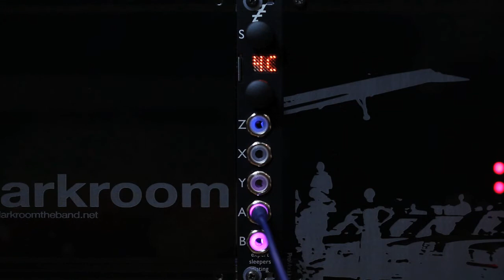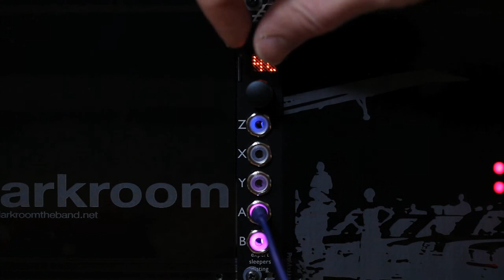disting mk4 - Parameters